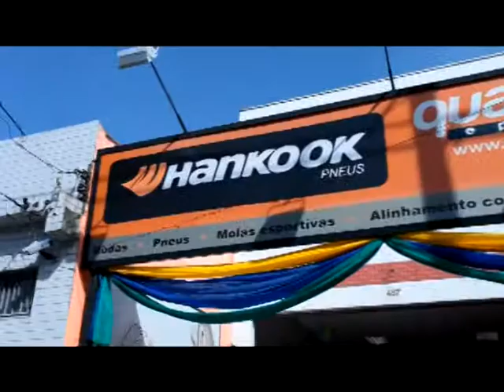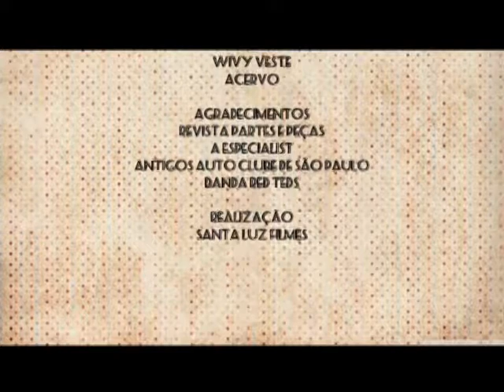PROGRAMA DIREÇÃO RETRÔ #26